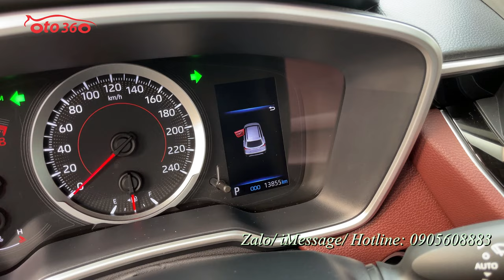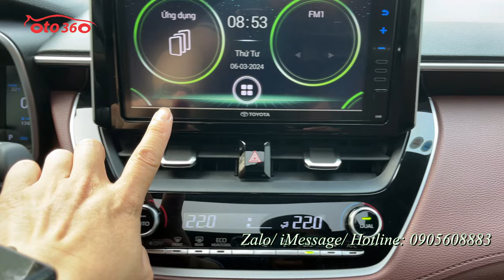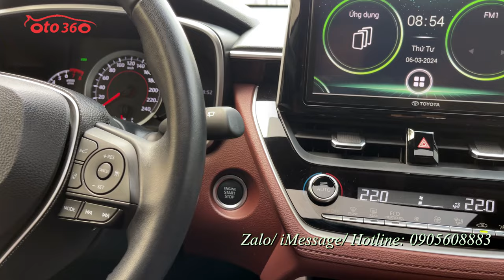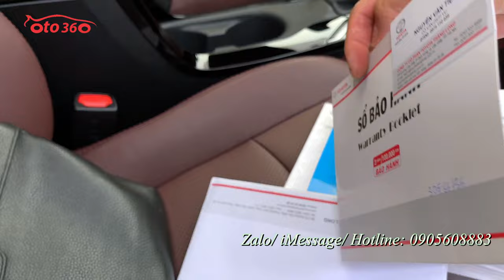Bán Toyota Corolla Cross 1.8 V 2020, 1 chủ từ đầu biển Hà Nội, gần như không sử dụng mấy,đẹp như mới